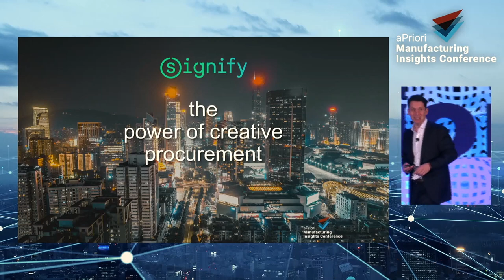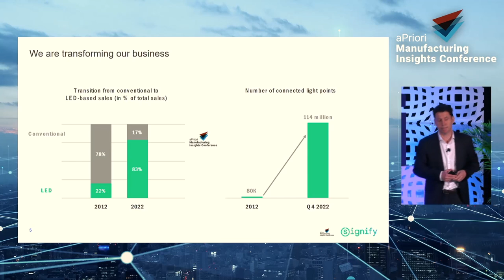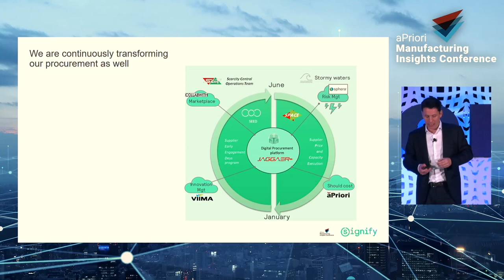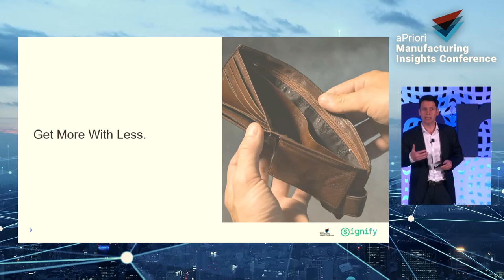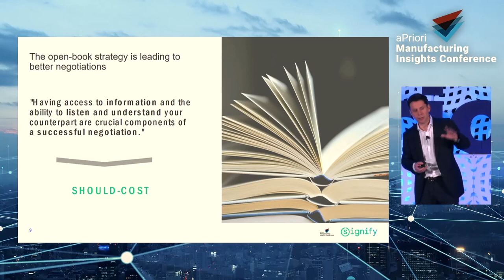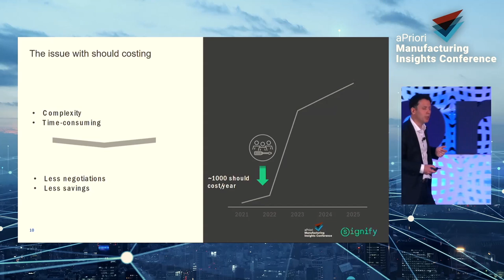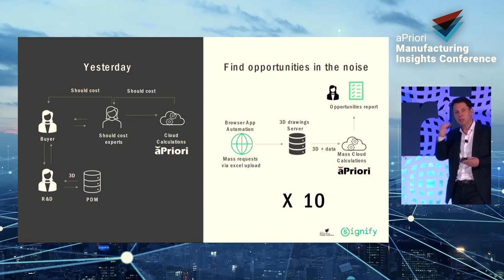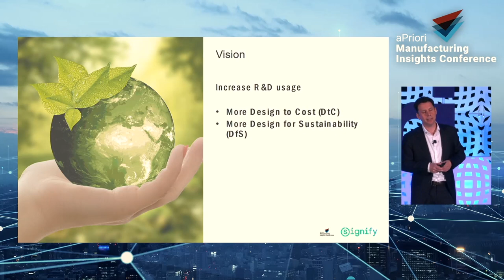CASE STUDY: Signify - The Power of Creative Procurement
This presentation showcases the power of creative procurement and Signify’s journey to digital transformation.  One of the highlights of the presentation will be how Signify has leveraged aP Generate to automate the design for cost/manufacturability analysis process,  and the business challenges Signify is addressing.

3 Key Takeaways:
1. Creative approaches in procurement demand digital transformation
2. Automation is key to increase efficiency and coverage
3. Open Partnership is key to execution

Speaker: Arnold Chatelain, Procurement Digitalization, Advanced Negotiation Trainer